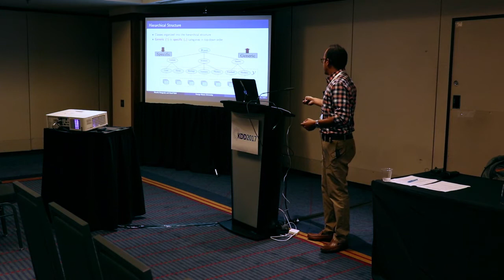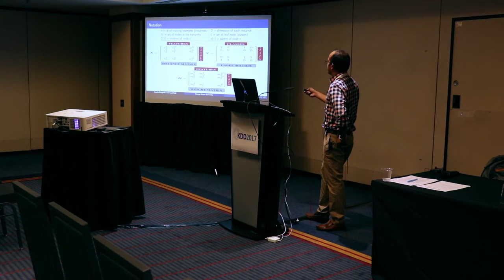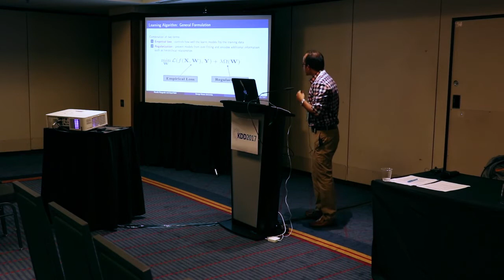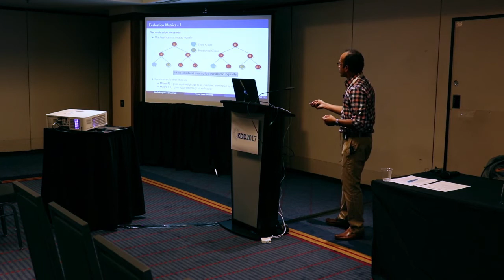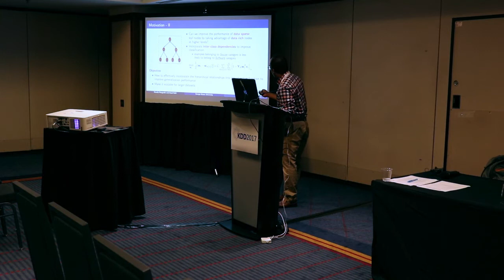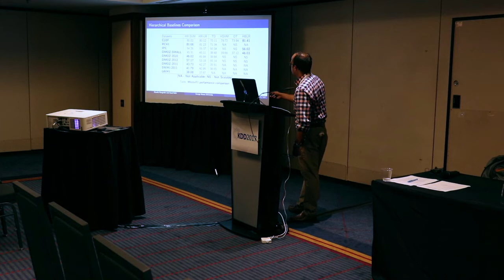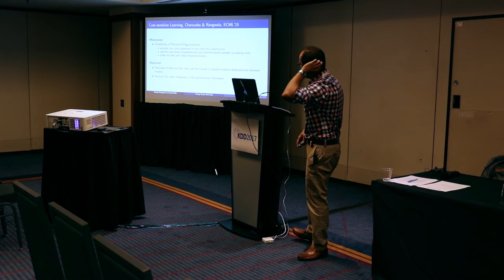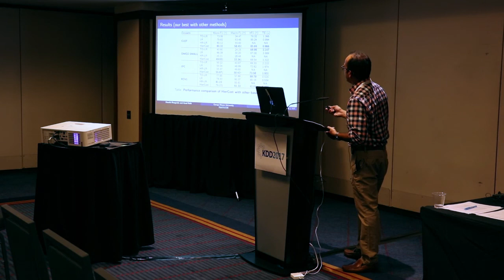Large Scale Hierarchical Classification part 1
Large Scale Hierarchical Classification: Foundations, Algorithms and Applications Part 1

Author:
Huzefa Rangwala, George Mason University

Abstract:
Massive amount of available data in various forms such as text, image, and videos has mandated the need to provide a structured and organized view of the data to make it usable for data exploration and analysis. Hierarchical structure/taxonomies provides a natural and convenient way to organize information. Data organization using hierarchy has been extensively used in several domains - gene taxonomy for organizing gene sequences, DMOZ taxonomy for webpages, International patent classification hierarchy for browsing patent documents and ImageNet for indexing millions of images. Given, a hierarchy containing thousands of classes (or categories) and millions of instances (or examples), there is an essential need to develop an efficient and automated approaches to categorize unknown instances. This problem is referred to as Hierarchical Classification (HC) task. HC is an important machine learning problem that has been researched and explored extensively in the past few years. In this tutorial, we will cover technical material related to large scale hierarchical classification. This will be meant for an audience with intermediate expertise in data mining having a background in classification (supervised learning). Formal definitions of hierarchical classification and variants will be discovered, along with a brief discussion on structured learning.